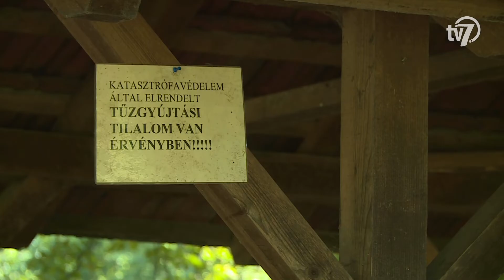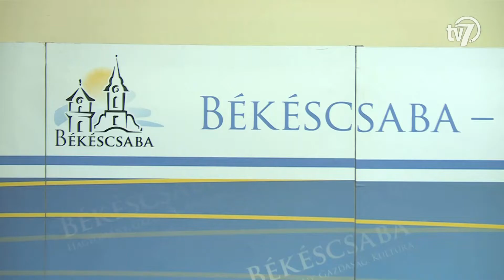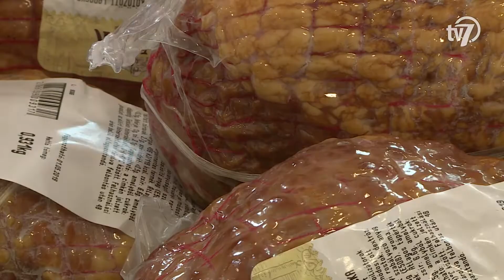Békés megye hírei - Híradó - 2019.04.16.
1.- Feloldották az országos tűzgyújtási tilalmat hétfőn – jelentette be a Nemzeti Élelmiszerlánc-biztonsági Hivatal. A Nébih azonban óvatosságra int, jelezve, hogy Magyarországon az erdőtüzek 99 százalékát emberi mulasztás okozza. A tűzgyújtási tilalom visszavonása után is csak a kijelölt és kiépített tűzrakó helyen szabad tüzet rakni erdőterületen, szélcsendes időszakban úgy, hogy az a környezetre veszélyt ne jelentsen. A tüzet nem szabad felügyelet nélkül hagyni, távozás után pedig gondoskodni kell a biztonságos eloltásáról. A tűz őrzéséről és eloltásáról, valamint a tűzvédelmi szabályok betartásáról a tűz gyújtója minden esetben köteles gondoskodni. (00:46)

2.- Újabb három helyi fiatalt karolt fel a város. A Békéscsaba hazavár! program még 2015-ben indult, melynek részeként az önkormányzat a fiatalokat támogatja a tanulásban és az életkezdésben. Az erről szóló szerződéseket pénteken délután írták alá a városháza Mokos termében. (01:34)

3.- Bora Imre és Barabás Attila közös ötlete alapján másfél éve született meg a "Kárpát-medencei Nemzeti Összetartozás Pálinkája". A jubileumi 20. Gyulai Pálinkaf-esztiválon a felajánlott pálinkák összeöntésének ceremóniáját az Almásy-kastély Látogatóközpont kápolnájában tartották meg péntek délután, a fesztivál hivatalos megnyitója előtt. (04:50)

4.- Sonkát, kenyeret és csokinyuszit kaptak hétfőn a rászorulók Békéscsabán. Szarvas Péter polgármester a hagyományokhoz híven idén is fontosnak tartotta, hogy a nehezebb körülmények között élőket saját jövedelméből támogassa. (08:11)

5.- Borkóstolóval egybekötött múzeumlátogatást rendezett a Munkácsy Mihály Múzeum és a Borháló Borkereskedés. A hagyományteremtő szándékkal szervezett I. Múzeumi CsámBORgás a múzeum és a borok kedvelőinek kínált kikapcsolódást. (09:44)

6.- Hétvégén tartották a huszonharmadik Medivid Agility Kupát és tizennegyedik Paragilty kupát Gyulán a Prohászka Zsolt Városi Sportcsarnokban. Az országos és nemzetközi kutyás ügyességi versenyre Japánból és Ausztriából is érkeztek sportolók.(11:28)

7.- Kikapott a Swietelsky-BRSE a Nyíregyháza otthonában a női röplabda bajnokság elődöntőjének ötödik mérkőzésén, így Paul Bogdan együttese a bronzéremért küzdhet tovább. A hétfő esti összecsapást a piros mezes szabolcsi csapat kezdte jobban és 25-15-re nyerte az első szettet. A második játszmában szoros küzdelem zajlott a pályán, a csabaiak végül 27-25-tel kiegyenlítettek. A harmadik felvonás után újra a Nyíregyháza került előnybe, miután 25-22-re nyerte ezt a játékrészt. A házigazda a negyedik szettben már nem engedte ki a kezéből a győzelmet, és 3-1-re diadalmaskodott. A Nyíregyháza sorozatban másodszor jutott be a bajnoki döntőbe és a Vasassal játszik majd az aranyéremért. A BRSE öt bajnoki cím után ezúttal a 3. helyért csatázik. Molcsányi Ritáék ellenfele az Újpest lesz.  (13:48)